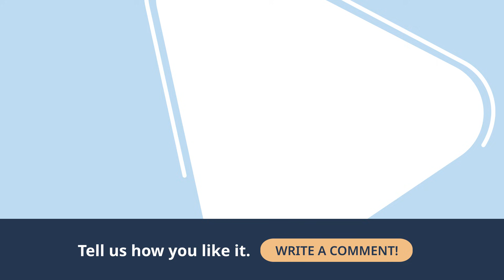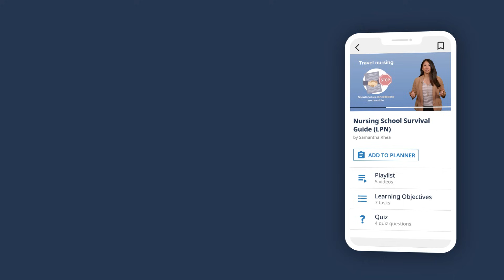How to Perform a Thorough Head-to-Toe Assessment in Nursing | Lecturio Podcast EP. 2 💉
🧠 This episode was generated using AI and is based on our ""Head-to-Toe Nursing Assessment"" Cheat Sheet. Create a free account and access the complete Head-to-Toe Nursing Assessment Cheat Sheet

🔵 Lecturio Nursing is your all-in-one study companion for nursing school. With high-quality video lectures, recall quizzes, and study tools, it’s designed to help you master key concepts, excel in your studies, and prepare for the NCLEX®. Create your FREE account now!

► CHAPTERS 🤓
00:00 Introduction to the Head-to-Toe Assessment
01:00 Initial Patient Impression
02:00 Gathering Vital Signs
04:00 Respiratory and Cardiovascular System Assessment
06:00 Abdominal Exam: GI and GU Systems
08:00 Musculoskeletal and Neurological Assessments
11:00 Skin and Integumentary System
13:00 Documentation and Communication Tips
15:00 Systematic Approach and Patient Communication
16:00 The Goal of the Head-to-Toe Assessment

► In this second episode of our Nursing Podcast series, we dive deep into one of the most important skills for nurses: the head-to-toe patient assessment. This comprehensive episode is designed to guide you through every step of the process, from your first impression of the patient to the final documentation of your findings.

Starting with the initial visual assessment, we’ll talk about the importance of ""eyeballing"" the patient and recognizing key signs of potential health issues, such as unusual skin tones or differences in pupil size. You’ll also learn the importance of maintaining a comparative mindset during every assessment to help identify subtle but critical changes in a patient’s condition.

We then move into the essential task of taking vital signs, including blood pressure, heart rate, respiratory rate, temperature, and oxygen saturation. We’ll discuss why this is crucial in setting your patient’s baseline, and how accurate measurements can alert you to changes in their health.

Throughout the episode, we’ll explore the respiratory and cardiovascular systems, abdominal exams, and other essential areas like musculoskeletal, neurological, and integumentary assessments. Practical tips and tricks will help you streamline your workflow, while emphasizing the importance of patient communication, clear documentation, and teamwork with your interdisciplinary care team.

Whether you're a nursing student or a seasoned nurse looking for a refresher, this episode will give you everything you need to perform an efficient and thorough head-to-toe assessment that could make all the difference in patient care.